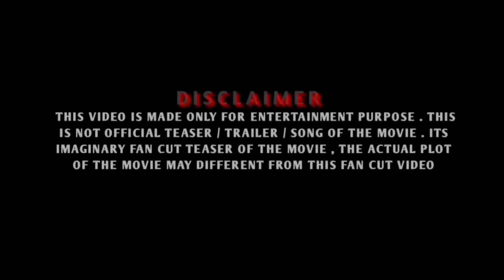Captain Miller - Hindi Trailer | Dhanush Shivaraj Kumar, Priyanka Mohan ,Arun Matheswaran | Jan 2024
[Your Queries]

Credits:

Music: Clean Punch by Soundridemusic Link to Video: ⚫⚫ NoCopyright Action Sp...